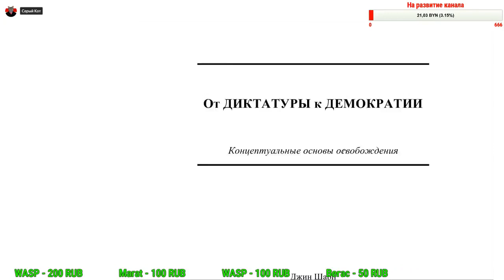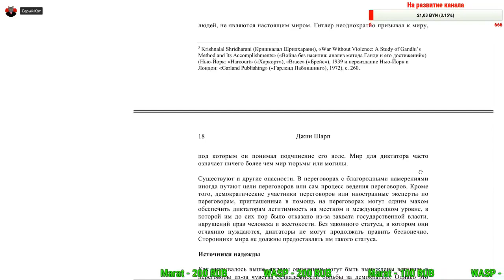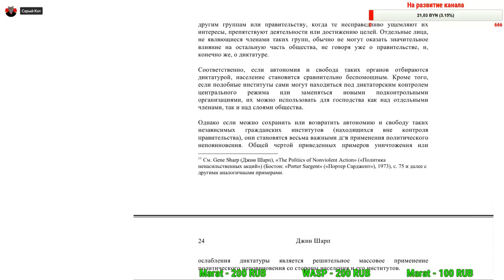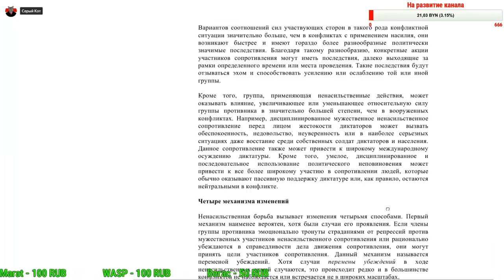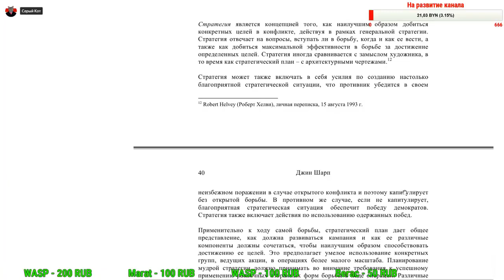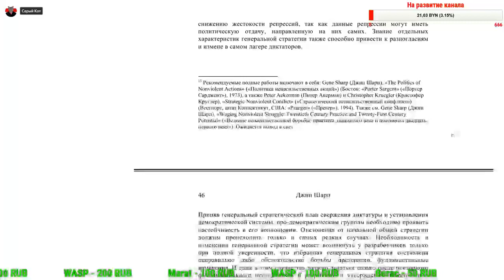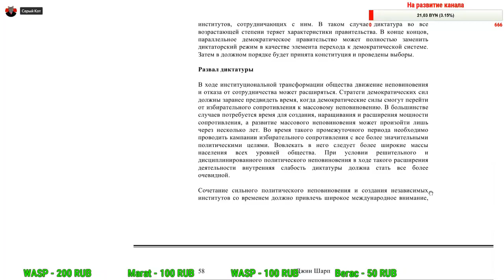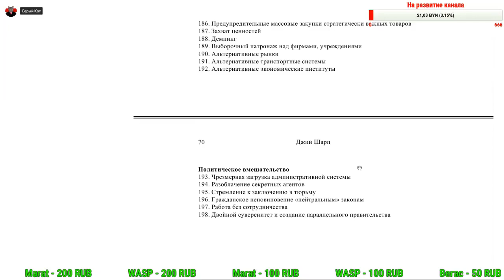Джин Шарп - От диктатуры к демократии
Джин Шарп - От диктатуры к демократии. Читаем и обсуждаем легендарную книгу идеолога цветных революций - Джина Шарпа, комментируем и разбираем основные моменты и высказывания.

                1JGTzAY2CirsrrjjGogKReejotGfbNfpWA

DOGE - DL1BYNfptu8AhPkZ3CMzxMCkvNSG6TNDSN

WebMoney:
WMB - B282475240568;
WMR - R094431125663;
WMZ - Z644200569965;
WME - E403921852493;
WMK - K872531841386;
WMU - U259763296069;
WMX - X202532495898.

Payeer - P9500902